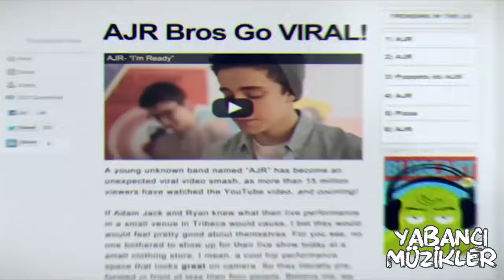Pop Songs World 2015 - Mashup of 50+ Pop Songs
Video edit by Yabancı Müzikler.
Music Mashed  by DJ Konsky.

Pop Songs World 2015
Pop Danthology 2015
Mega Mashup 2015
PopLove 2015